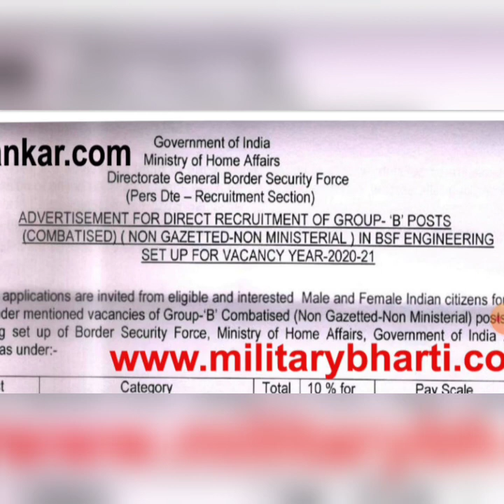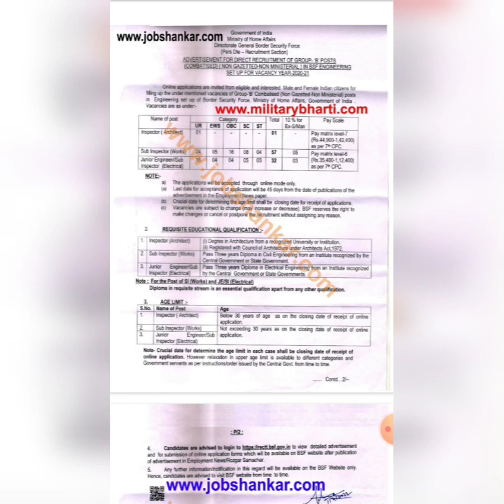റാലി 🤙 Bsf Recruitment 2022 || Offical Short Notice Details || Online Application Starts On 🙌